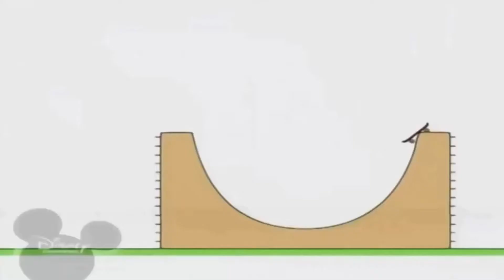12 лютого 2021 р.